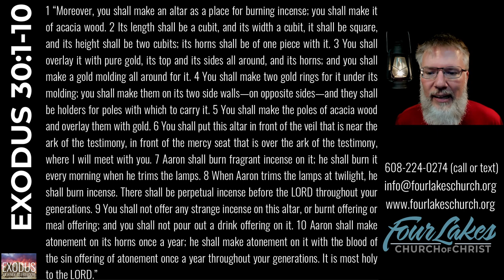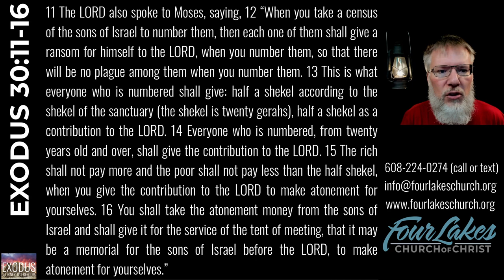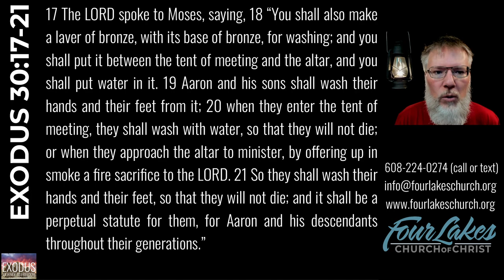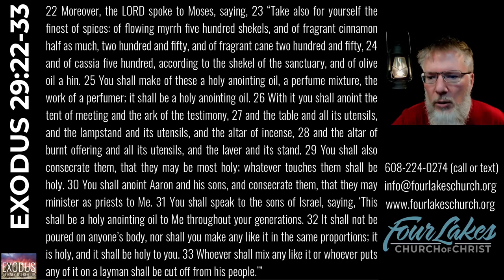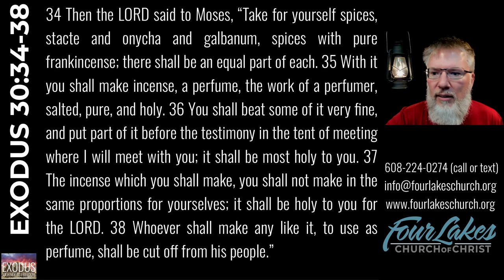EXODUS 30 (2024-02-28)